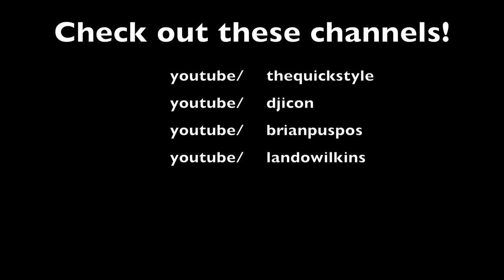Quick Crew - Shake That by Eminem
We just want to thank Ian Eastwood, Lando Wilkins, Brian Puspos for being a part of this video! u guys are awesome and we love you!!! :D

ps: this was a late night session and we had a very short amount of time doing this! So hope u like it!

We hope u like it, and also like our facebook

Song title: Shake that
Artist: Eminem feat. Nate Dogg
Location: Poland (Krakow) @ Fairplay Dancecamp
Choreography: Quick
Performed by: Lando Wilkins, Bilal Malik, Suleman Malik, Nasir Sirikhan, Ian Eastwood
Dancers:
Nasir Sirikhan, Suleman Malik, Bilal Malik, Ian Eastwood, Lando Wilkins, Brian Puspos